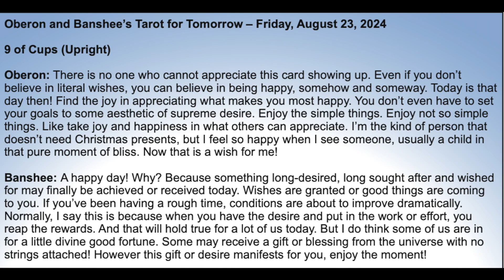TFT: Tarot for Today - Card of the Day for Friday August 23, 2024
Hi everyone! Don’t you WISH it was Friday?! Well, you’re in luck! Your wish is about to come true…it IS Friday! And, the 9 of Cups is here, so what you’ve been wishing for may come true! Here’s the Tarot for Tomorrow, Friday, August 23, 2024.